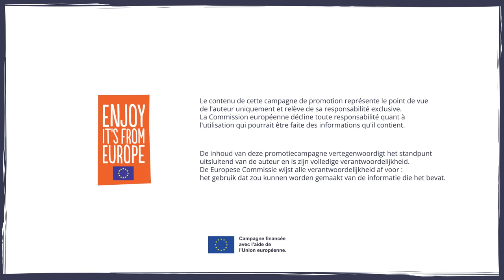Petits roulés de Jambon de Bayonne au fromage frais - Kleine rolletjes Bayonneham met verse kaas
Petits roulés de Jambon de Bayonne au fromage frais

Kleine rolletjes Bayonneham met verse kaas